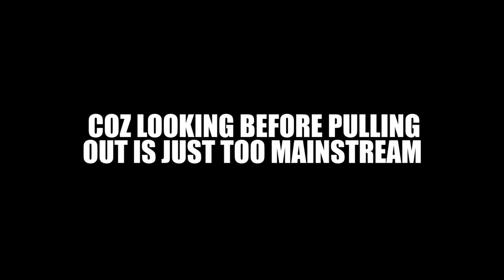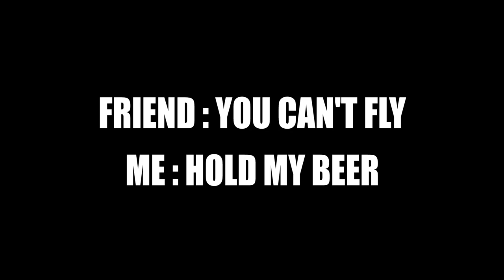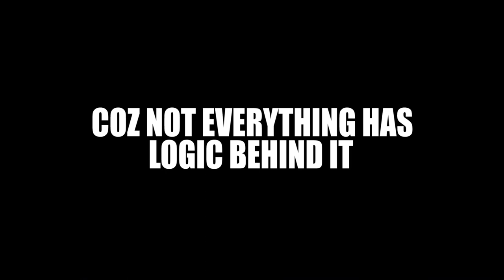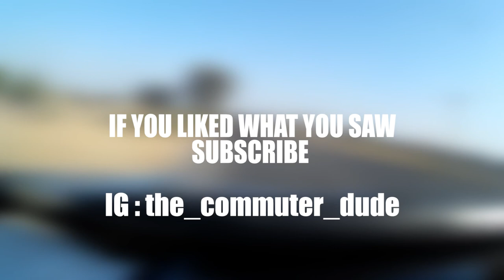PEACOCK ALMOST HITS CAR | BAD DRIVERS | ANIMALS ON THE ROAD COMPILATION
Yes, this is just another video where a Random Dude is yelling at Shitty Drivers! But wait, who said there won't be any other kind of content up on this Channel...and if you think it would be a pity if you missed out on it, you know what to do in order not to, right?